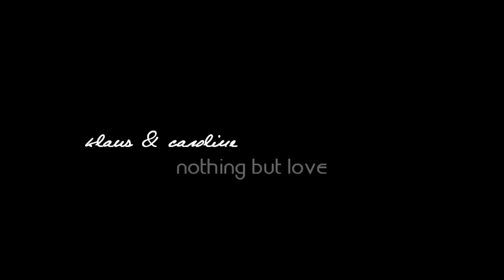klaus&caroline | nothing but love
HD please :)

This is for Lillannyful:
Because YOU are the most annoying person in the world :D okay no but I don't want you to wait any longer so here's your vid :) Oh wait no no this is only the first vid you're getting from me oh yes why would I show you your full christmas present now? So you can expect another one tomorrow ;) But for now Merry Christmas to you sweetie :) I know you love Klaroline so I thought this would be perfect for you :)
But you still have to wait because tomorrow you'll get your second video :)
It was so funny because you thought I had only one for you and kept asking me when I'd finish it but I couldn't tell you although it was really hard for me :D I love you!

Program : Sony Vegas 9
Song: ask me if you want to know :)